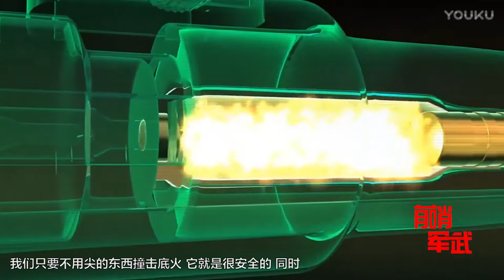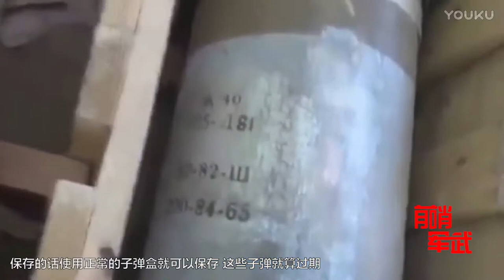子弹会过期吗 过期的子弹要交给警察 这个部门专门销毁子弹